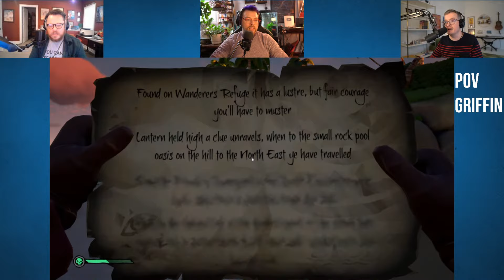Victory McElroyale: Oceans Are Now Battlefields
Will we actually fight anyone this time? Who’s to say! Maybe we will, or maybe we’ll embrace the naturalist side of things and spend the entire stream trying to catch some wildlife. It’s time for more Sea of Thieves!